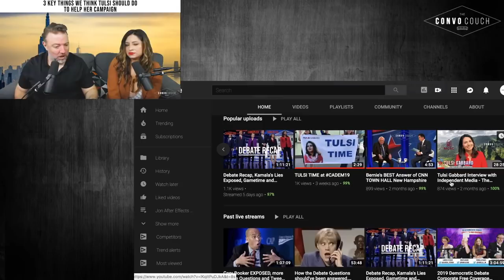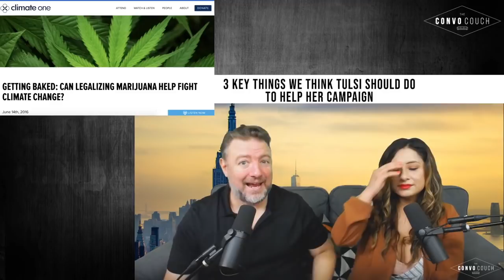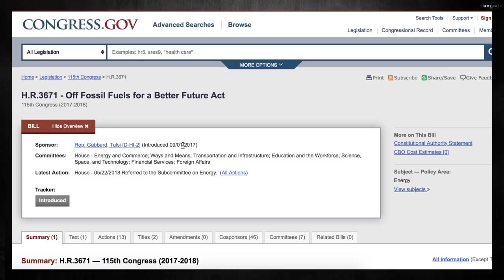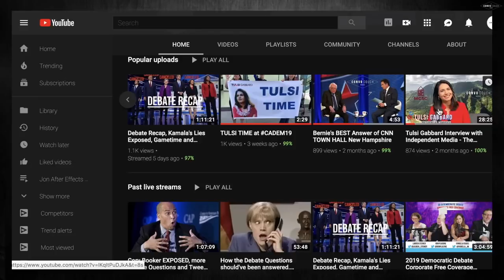3 things TULSI should do, to get elected PRESIDENT.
Fiorella & Pasta PIN POINT 3 important area's where Tulsi Gabbard can really make a push for POTUS.